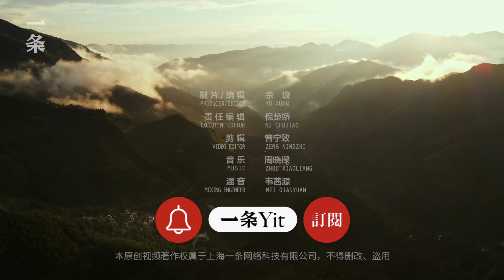90後小哥拍爺爺奶奶的日常，網友羨慕哭了：神仙愛情！The Enviable Life of His Grandparents in front of Millennial Guy’s Camera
90後青年孔維能創作了一部紀錄片《不老》，記錄下爺爺奶奶八年的生活日常。影片沒有跌宕的情節，卻飽含深情。他的爺爺奶奶當年各自退婚然後在一起，平平淡淡地生活了60年，從未紅過臉。

Millennial man Kong Weineng made a documentary film "My Grandparents", recording the daily life of his grandparents for eight years. The film has no thrilling ups and downs, but full of deep feelings. His grandparents, who had broken off their respective engagement and then got together, lived a peaceful life for six decades and never flushed with anger.

▸ 復旦教授開課教談戀愛，金句頻出爆紅網絡 Fudan Professor Gives Lectures about Love, Making Quotable Quotes Popular Online

▸ 65歲爺爺送妻子粉色豪宅：感謝你陪了我40年

▸ 專訪曹禺女兒萬方：看了爸媽的情書，才知道愛情的絢爛 Exclusive Interview with Cao Yu’s Daughter Wan Fang

▸ 6個00後的成長紀錄片：看似無用的興趣，改變了一生 Documentary about Six Post-00s' Growth and Their Seemingly Useless Hobbies

▸ 一個14歲孤女的尋父之旅，成就了2020年中國最溫暖的紀錄片The Most Heart-Warming Chinese Documentary in 2020